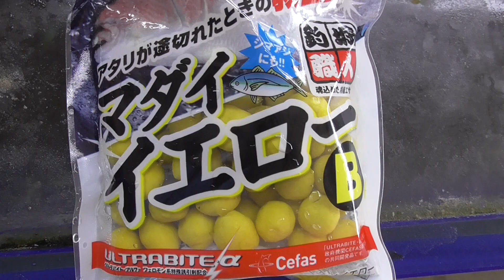釣堀餌マルキュー・マダイイエローを水槽へ投入。しっかり真鯛が捕食します。魚の反応実験 和歌山釣太郎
カンパチ、コロダイ、真鯛が食べています。